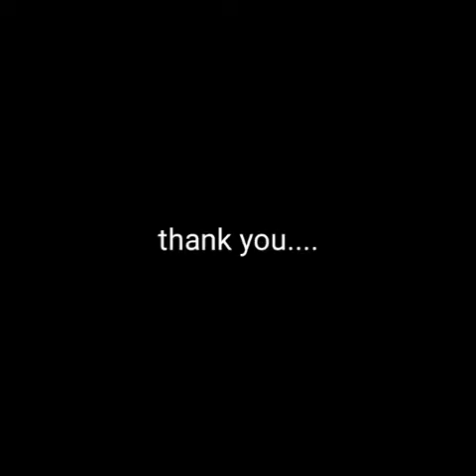CHOCOLATE DOLL || BARBIE CHOCOLATE BOUQUET MAKING || LARA WORLD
Hello friends,
In this video, I show you an easy way to make barbie chocolate bouquet .
Hope you enjoy this video a lot.